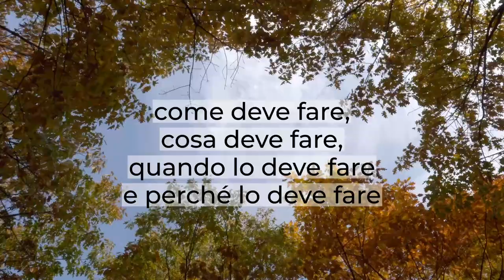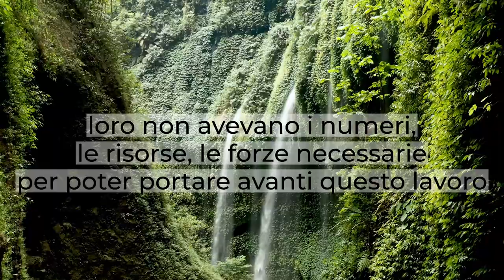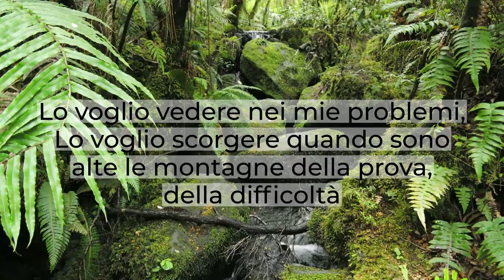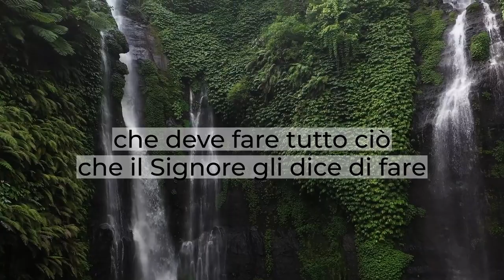Mettere Gesù al centro del nostro servizio - Matteo 14:15-22 - Brevi Riflessioni - Daniele Ramunno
METTERE GESÙ AL CENTRO DEL NOSTRO SERVIZIO

A volte tendiamo noi a dare consigli a Dio: come deve fare, cosa deve fare, quando deve fare e perché lo deve fare.
A volte sono calcoli che stabiliscono quanta forza io ho, quante capacità ho e quanto io possa mettere a disposizione per portare avanti l'opera di Dio.
Mi veniva in mente la storia di Neemia, vi ricordate quando loro si misero a lavoro?
Un dato certo è che se Neemia si fosse appoggiato ai suoi calcoli, ed effettivamente le cose
stavano così: il residuo di Giuda era un residuo molto fragile e non avevano soldi, ma non avevano neanche il numero adatto per poter affrontare
quel lungo, pesante lavoro che c'era da fare per ricostruire le mura di Gerusalemme. Come se ciò non bastasse, c'erano dei nemici agguerriti che avrebbero comunque cercato di impedire il proseguo dei lavori.
Perderanno il coraggio, perché secondo la statistica loro non avevano i numeri, le risorse e le forze necessarie per poter portare avanti questo lavoro, ma Neemia confidava nel Signore.
Questi nemici agguerriti dicevano:
"Perderanno il coraggio" e credo che anche noi abbiamo dei nemici. Ci sono delle forze delle tenebre che cercano di ostacolare la nostra fede, che cercano di farci fare questi calcoli e poi ci dicono:
"Ma non vedi?
Non vedi che tu non ce la farai mai?
Non vedi che tu non hai le forze?
Non vedi che tu non hai le risorse?
Ma ti rendi conto?"
e allora quando noi diamo ascolto a questa voce le nostre forze vengono meno e inizia un processo di scoraggiamento continuo.
Ma Neemia si rivolgeva al Signore e diceva:
"Ma ora", cioè nonostante tutto, nonostante tutti questi calcoli, compresi i nemici agguerriti sono contro di noi, "Ma ora, oh Dio, fortificami". Io voglio imparare a comprendere
il linguaggio della fede, voglio imparare ad affidarmi a Cristo.
Lo voglio vedere nei miei problemi, Lo voglio scorgere quando sono alte le montagne della prova, voglio alzare lo sguardo più in alto, perché io so che il Signore può ogni cosa.
Il Signore ci chiama a servirLo, ci chiama a pregare perché il campo è grande,
ma gli operai sono pochi ed Egli ha bisogno di servitori, ed è bello quando leggiamo nelle lettere dell'apostolo Paolo, come egli si presenta alle chiese come il "dulos", lo schiavo di Cristo.
Non servo come intendiamo oggi nel termine moderno, ma dulos, schiavo, perché appartiene al Signore: che deve fare tutto ciò che il Signore gli dice di fare. Che il Signore ci dia grazia di confidare nell'Eterno e di alzare lo sguardo più in alto rispetto ai monti e i deserti che si presenteranno nella nostra vita.